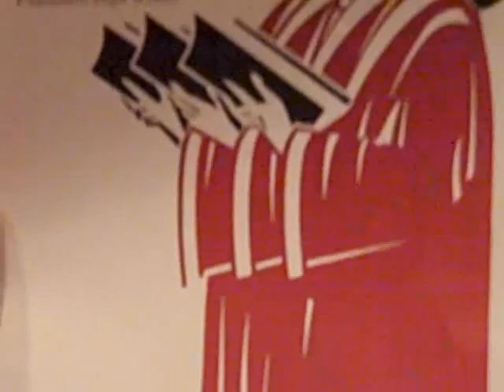South Jersey Chorus Entrance 2010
eastern regional high school voorhees nj 1/30/2010